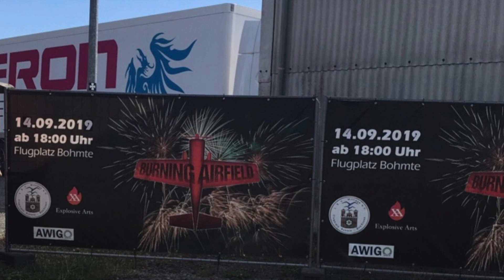600 Blättertanz Raketen auf Schlag Funke Burning Airfield in Full HD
600 Raketen auf Schlag 💪

Wenn ihr mich unterstützen möchtet und bei Pyroweb.de shoppen geht ! Benutzt diesen Link ….es entstehen euch keine extra Kosten !